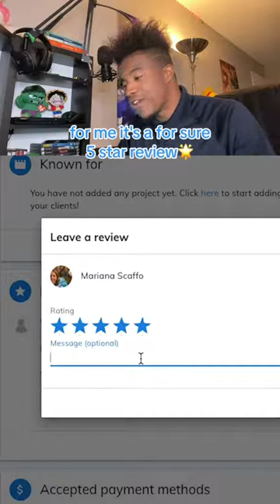How do I leave a review for a voice actor?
Spilling the tea on reviews for voice actors 🎙️💸

Remember to subscribe, like, and comment if you have feedback or want to see more videos like this, and please subscribe to be notified of our latest video. on social media by visiting